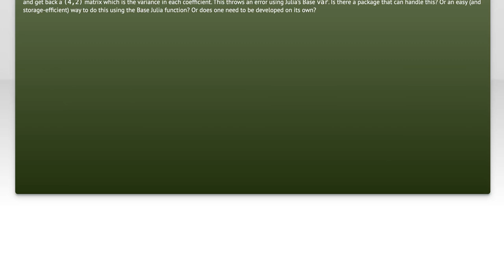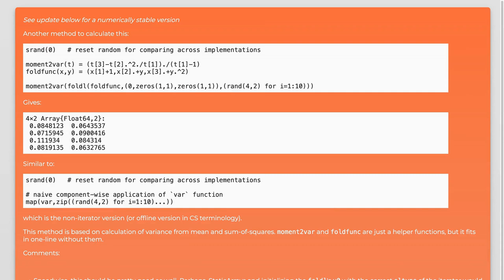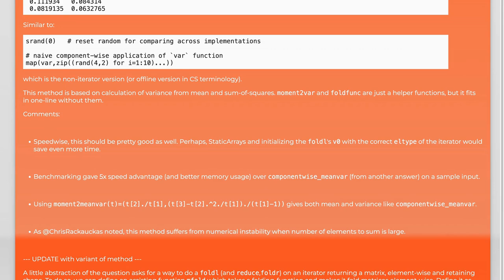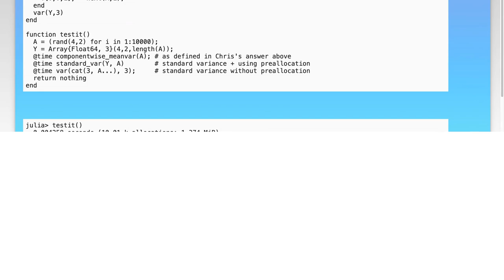Element-wise variance of an iterator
statistics: Element-wise variance of an iterator

Related to: statistics, julia